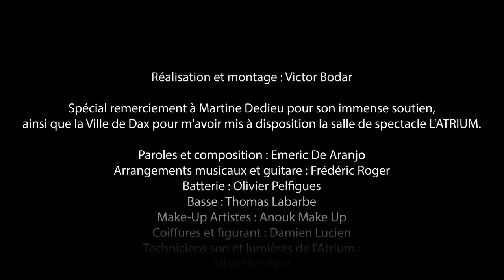EMERIC - Caresse-moi (Clip officiel)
Réalisation, montage: Victor Bodar
Auteur, compositeur: Emeric De Aranjo
Arrangements musicaux, guitare: Frédéric Roger
Batterie: Olivier Pelfigues
Basse: Thomas Labarbe
Mixage, mastering: Xabi Pellarini / Laguna Records
Coiffure, figuration: Damien Lucien
Make-Up Artistes: Anouk Make-Up
Techniciens son, lumières: Allan Hembert, Jean-Luc Fauthoux et Anthony Moisson
Merci à Martine Dedieu, ainsi que la Ville de Dax pour leur soutien immense, et de m'avoir accordé l'autorisation de tourner le clip à l'Atrium de Dax.
 ... à Damien